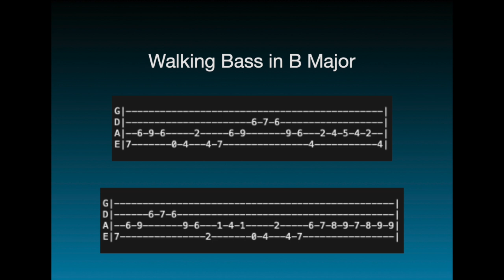SHUFFLE SWING BLUES NO BASS IN B MAJOR BACKING TRACK JAM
SHUFFLE SWING BLUES NO BASS IN B MAJOR BACKING TRACK JAM - Backing track for bass/Bass jam track. Here is a backing track or jamtrack, you can train your playing, scales and improvisation on this track. The bass track is muted so you can play your part. You will find bass tab along the track...Have fun !

© Copyrights/Licensing : All musics and videos on this channel are created by and belongs exclusively to STARTING GROOVE.

Music composed by Cyril Garcia.
All instruments played by Cyril Garcia.

Bass image on thumbnail by mikefoster on Pixabay/Pexels.

If you want to submit ideas or needs about new backing tracks, don't hesitate, tell me !
Cyril